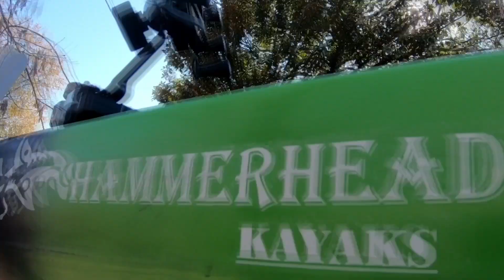Big Bass Almost Caught me Sleeping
@amongstem put me on this fish!
Check out the channel to see the full video of this December pig!
Sometimes it only takes one big fish to make you smile! @yakrods5210